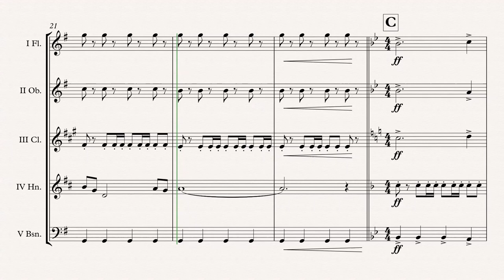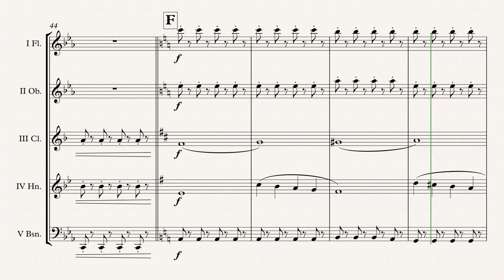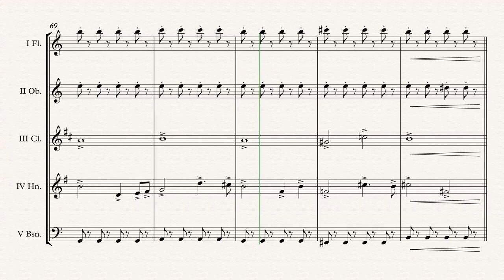„Backdraft“ Wind Quintet arr. Adrian Wagner (Hans Zimmer)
„Backdraft“ (Hans Zimmer) arr. Adrian Wagner - Wind Quintet (Sheet Music) Arrangement

Parts
I Flute
II Oboe
V Bassoon